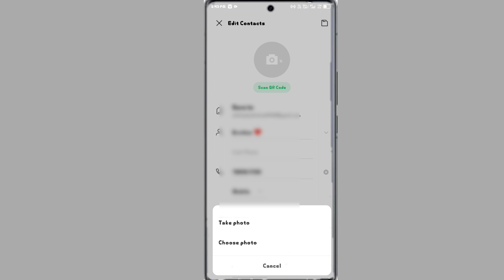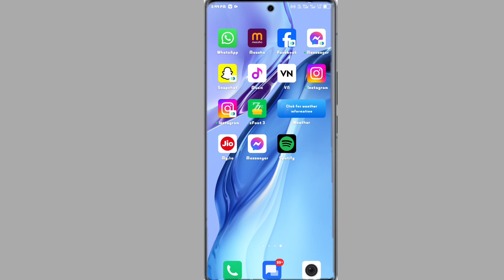oppo reno 11 pro contact number par photo kaise lagaye | how to set photo contact number oppo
Oppo Reno 11 Pro Contact Par Aapna Photo Kaise Lagaye
Oppo Reno 11 Pro Number Par Photo Kaise Lagaye
Oppo Reno 11 Pro Mobile Contact par Appna Photo Kaise Lagaye
Add To Contact Photo On Oppo Reno 11 Pro
How To Add Contact Photo In Oppo Reno 11 Pro

My Camera

My Trypod
My Light